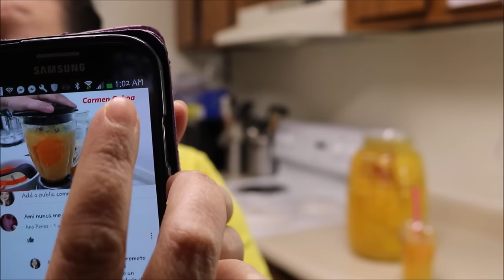Agua Fresca de Naranja y Mango para Negocio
Agua Fresca de Naranja y Mango
            InGredientes
- 1 Litro de Jugo de Naranja
- 4 Mangos Grandes Maduros
- 3 tazas de Azucar o Al Gusto
- 1 Sobre de zuko Sabor Naranja
- 1 Vitrolero de 10 Litros
-  6 Litros de Agua de Galon (Filtrada)
-  Hielo al gusto
- Rodajas de Naranja y Mango Al Gusto